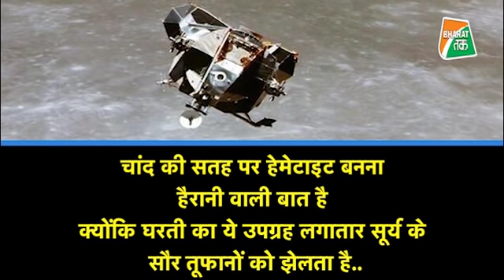चंद्रयान-1 चांद की खींची ऐसी तस्वीरें की हो गया बहुत बड़ा खुलासा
भारतीय अंतरिक्ष एजेंसी इसरो के चंद्रयान-1 ने इस खोज के दौर चांद की कुछ ऐसी तस्वीरें ली हैं जिसे देखकर हर कोई हैरान हो रहा है क्योंकि वो ऐसी तस्वीरें हैं जिसे देखकर ये लग रहा है कि चांद को जंग लग रहा है.